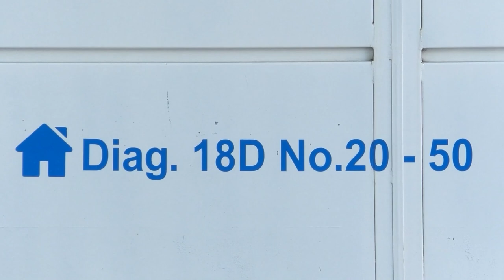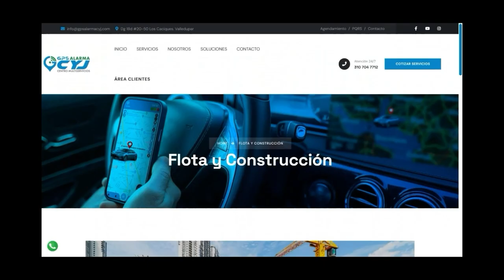PROCURADURÍA INDAGA POR FIESTAS Y CONSUMO DE DROGAS EN CÁRCEL LA TRAMACÚA DE VALLEDUPAR